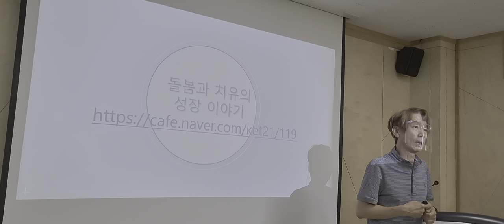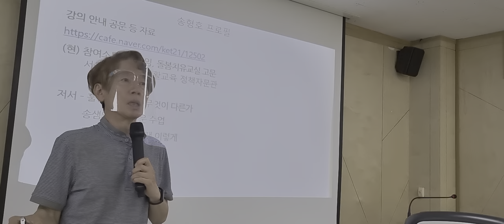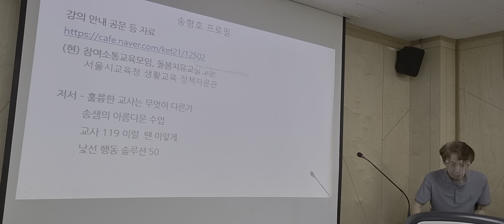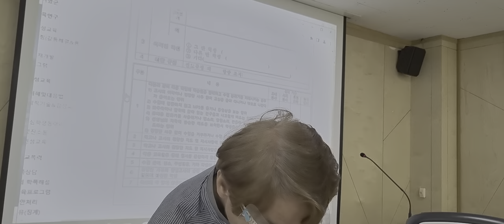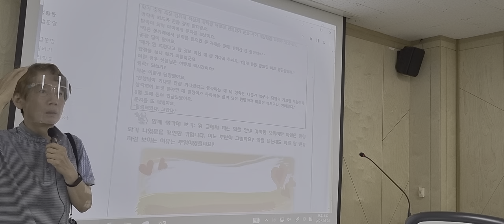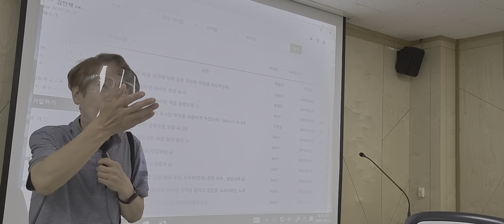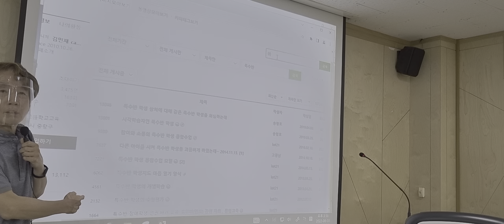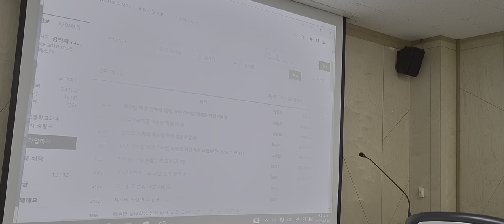낯선 행동의 예방과 대응법 충남예산교육지원청 교사연수 1차시